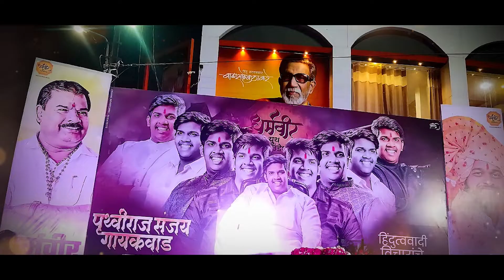पृथ्वीराज गायकवाड दादानं केलाय मार्केट जाम // Pratik Mhatre // PRUTHVIRAJ GAIKWAD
पृथ्वीराज गायकवाड दादानं केलाय मार्केट जाम // Pratik Mhatre // PRUTHVIRAJ GAIKWAD // Dharmveer Youth Foundation

गायक
प्रतिक म्हात्रे

गीतकार
प्रशांत भोईर

संगीत संयोजक
डी जे पम्या, प्रथमेश राणे

संकलन
योगेश जोशी (YJ)